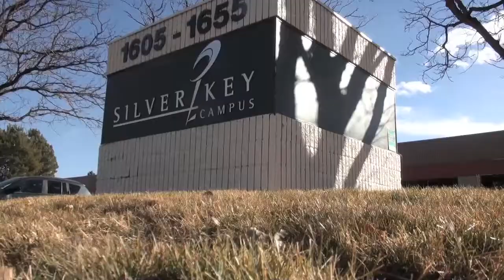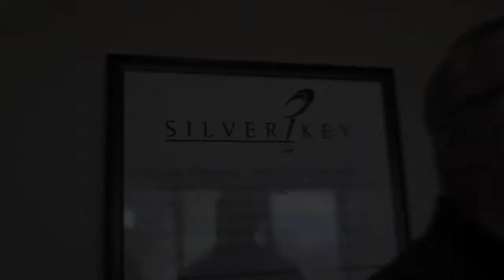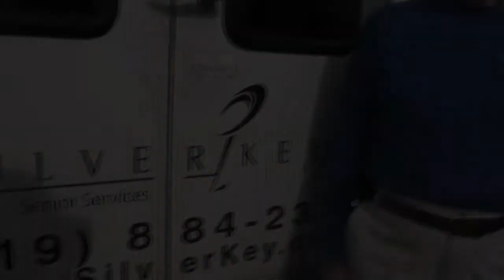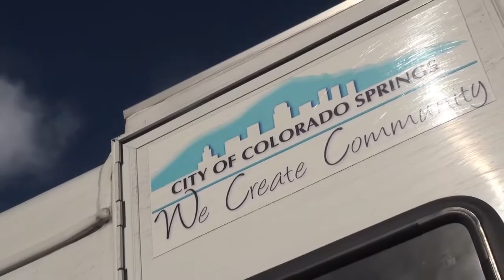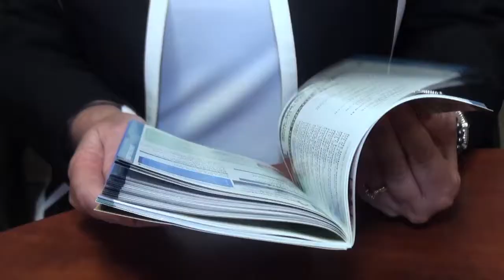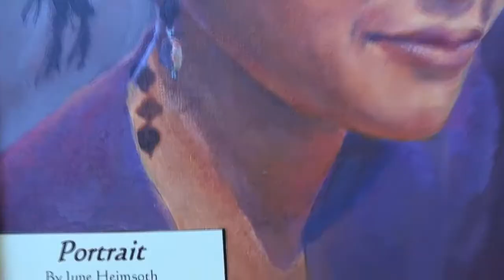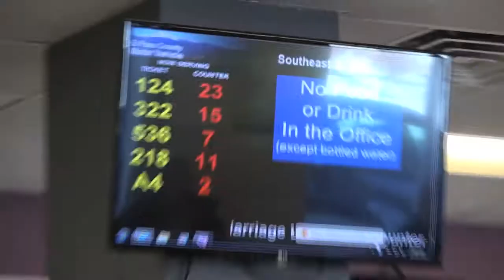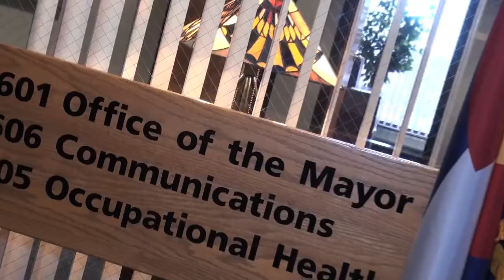ASY TV's NEW HORIZONS "Living Life to the Fullest" (Episode 3)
Tom & Lori interview The Mayor of Colorado Springs John Suthers, Have breakfast at The Over Easy, Get a quick cut & style at Bijou Gallery & Salon and Chuck's Barber Shop, Learn about Colorado Springs' Age Friendly Community from The Silver Key, BBB & Aarp as well as The Senior Blue Book, Flash Mob the DMV and so much more! See New Horizons ONLY on ASY TV!